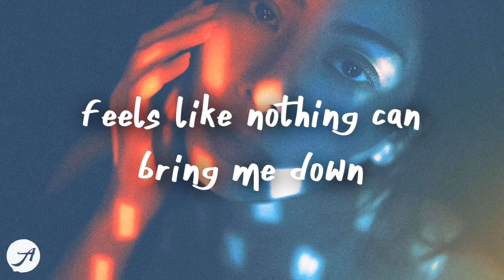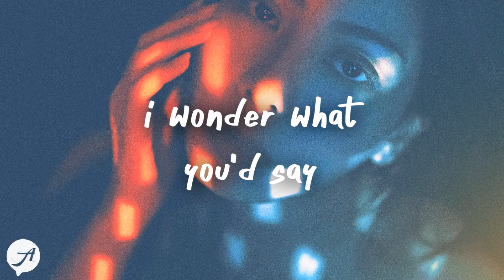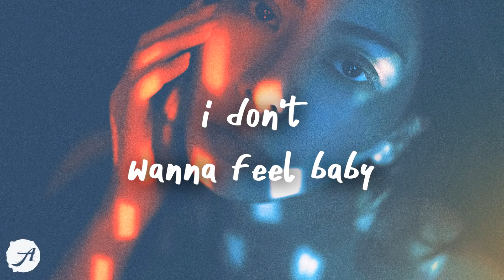Lauren Cruz - Stuck (Lyric Video)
Lauren Cruz - Stuck (Lyric Video) by Aminium Music
this song makes me feel alive - hope it does the same for you 💙
Stuck by Lauren Cruz, out now:

Lauren Cruz - Stuck (Lyrics)

i have been going out
every night & day
chasing something
i cannot explain
cause everywhere i go
i see your face
can't look the other way

we’ve gone through all the phases
now i'm losing all my patience
i've been on, i've been on
feels like nothing can bring me down
oh no

i don't wanna feel baby
lately, i've been feeling
i've been so stuck on you
you got me so stuck

i wonder what you’d say
to me on sight
but don't you know
that you're the one who
brought this side of me
to life, to life yeah

so what do we do now?
oh no

got me higher than the ceiling
hooked up on a feeling

you know you got me yeah
you got me stuck